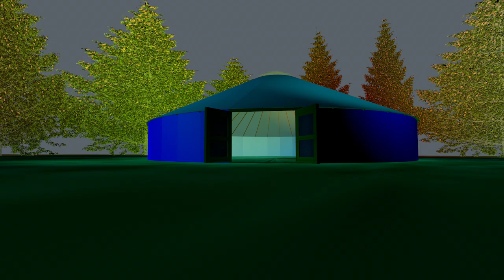SKYWALKER YURT 015ttt Converted